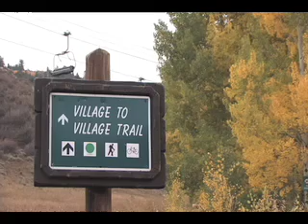Heidi Bintz of Forbes Sothebys International Realty presents 348 Cresta Drive in Arrowhead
Introducing a beautiful 4 bedroom, 4.5 bathroom, ski-in ski-out home located in the prestigious ski and golf community of Arrowhead in the Vail Valley! This fully furnished, recently remodeled and designer decorated home is located 15 minutes west of the town of Vail, 2 hours to Denver International Airport, or only 30 minutes to the Eagle County Regional Airport. In the winter enjoy the Village to Village experience of Beaver Creek, Bachelor Gulch and Arrowhead or in the summer enjoy the private Jack Nicklaus golf course, mountain bike trails and bike path, outdoor pool and hiking trails out your back door. This 2,813 square foot home offers a private hot tub, 1 car garage, and is available fully furnished!